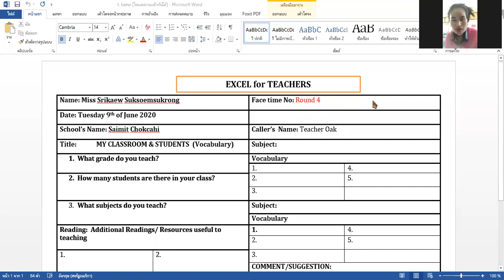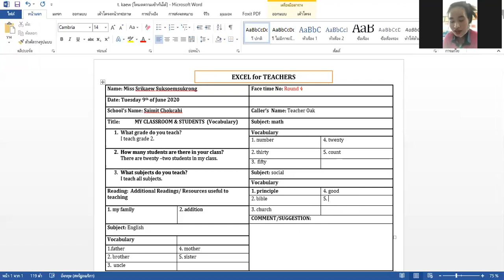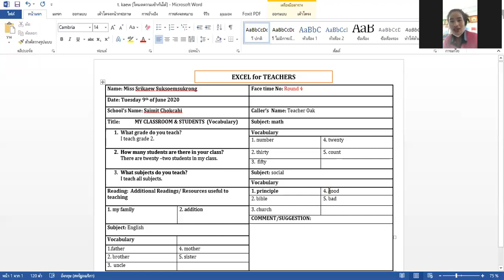T Kaew round 4